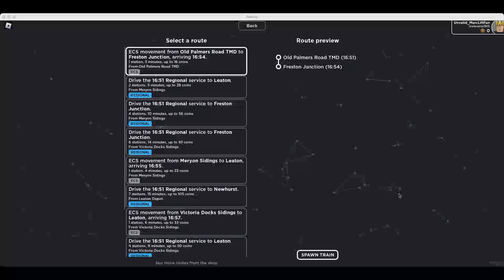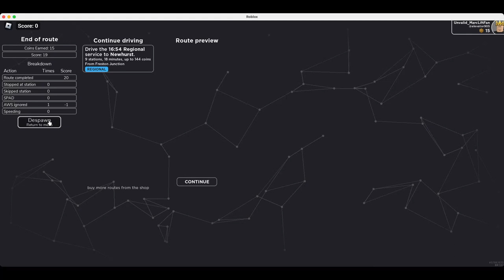Playing British Railway for the 1st time!